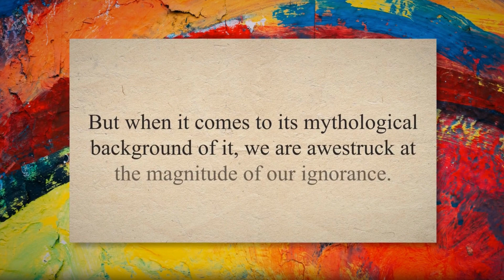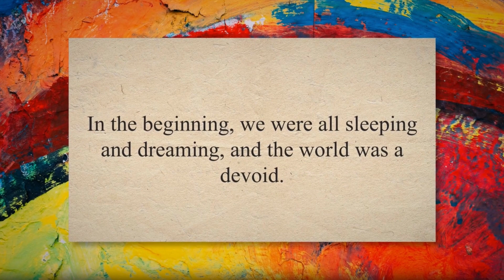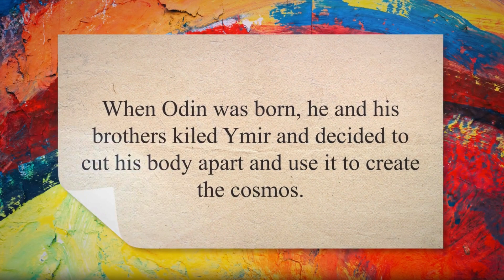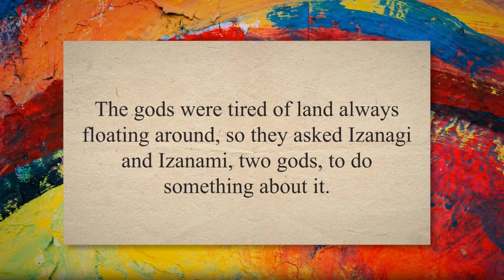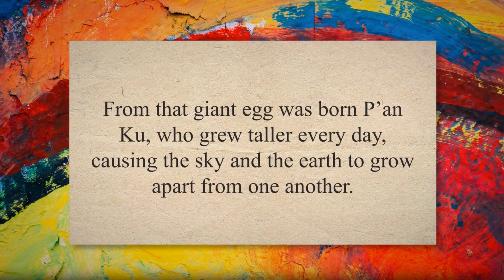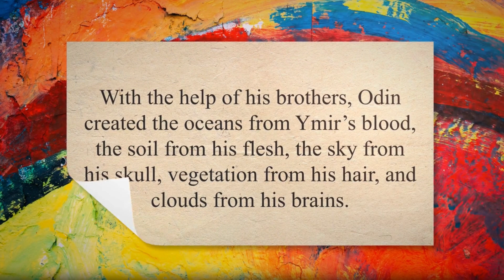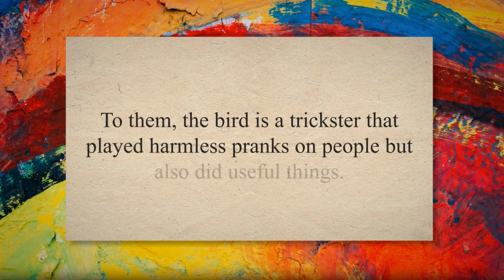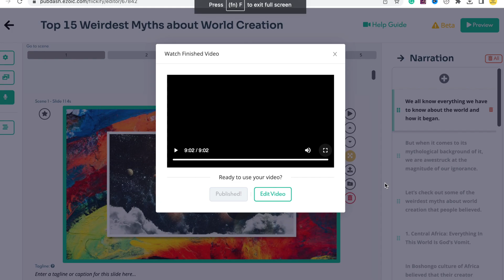Top 15 Weirdest Myths about World Creation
We all know everything we have to know about the world and how it began. But when it comes to its mythological background of it, we are awestruck at the magnitude of our ignorance. Let's check out some of the weirdest myths about world creation that people believed.

The miscellaneous of the Channel makes its viewers delighted. Who we are, whom we write for, and what stories we tell are crucial to our mission. Because we report with empathy and put people at the heart of every story. ' If it matters to you it matters to us.'